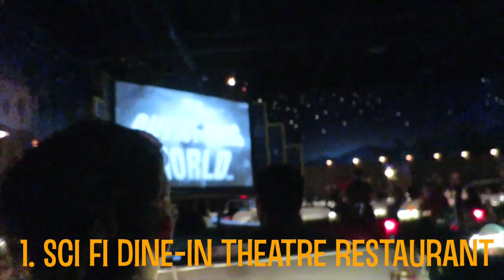TOP 5 FOOD RESTAURANTS/QUICK SERVICE AT DISNEYS HOLLYWOOD STUDIOS | PLANNING VLOGS 2016 KRISPYSMORE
NEW TOP 5 PLACES TO EAT AT DISNEYS HOLLYWOOD STUDIOS.

For great prices on theme park tickets check out Attraction Tickets Direct